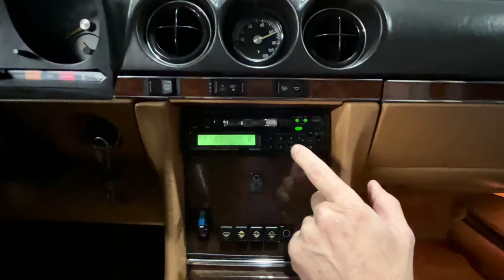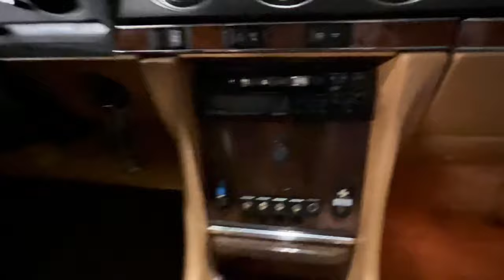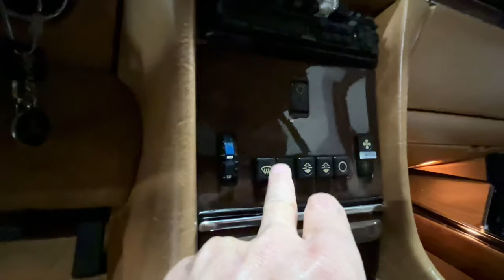Mercedes 560sl R107 BBS Wheels Walk around and common issue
Walk around vid of my 25 year owned 560sl